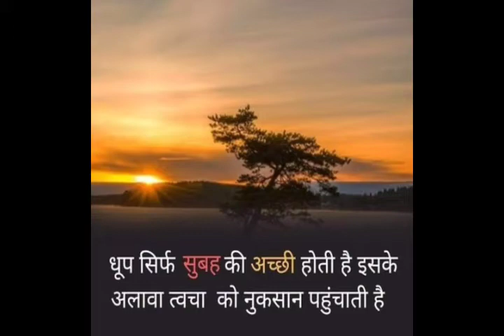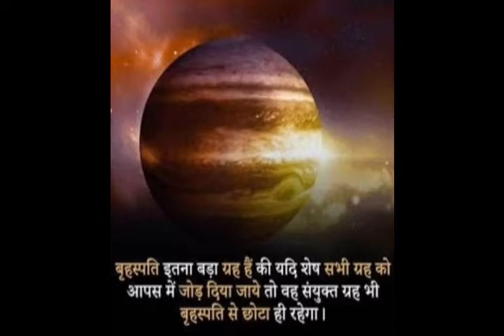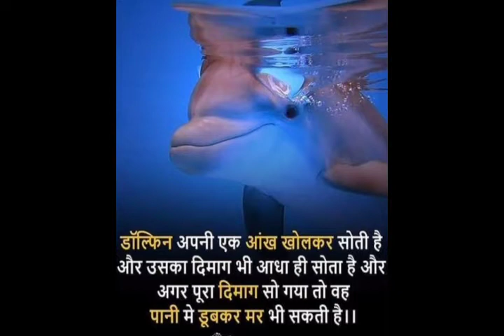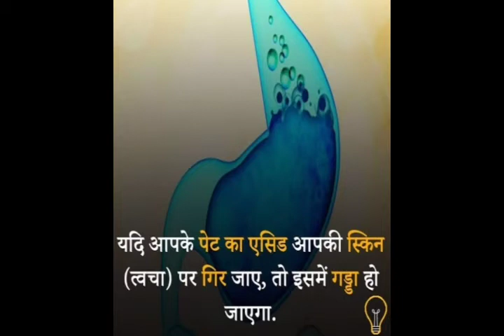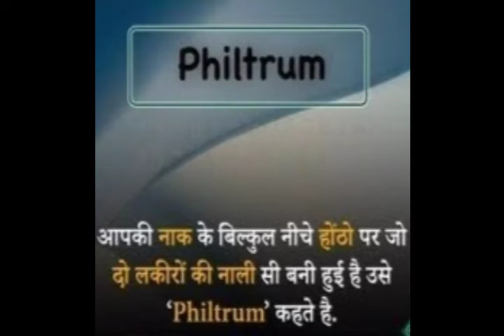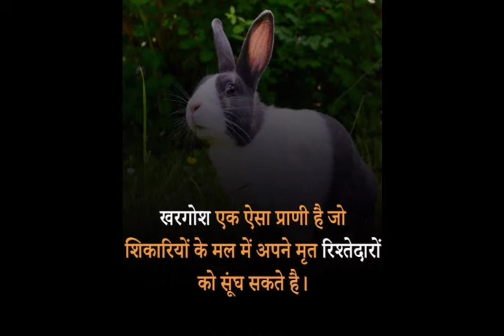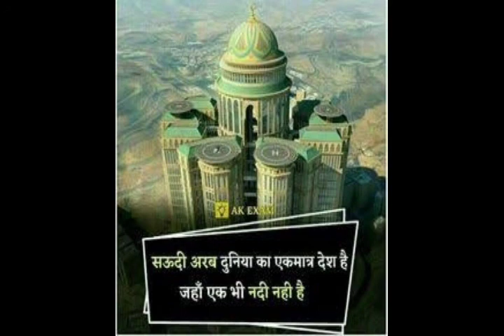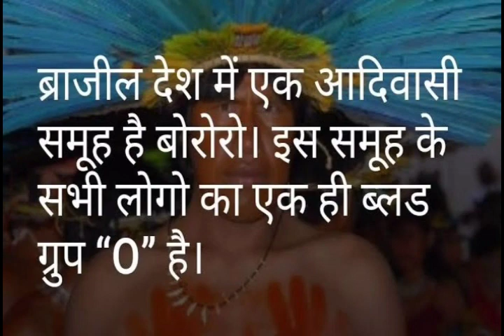40 Amazing Facts